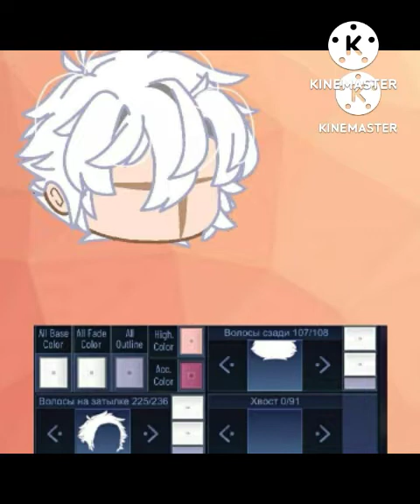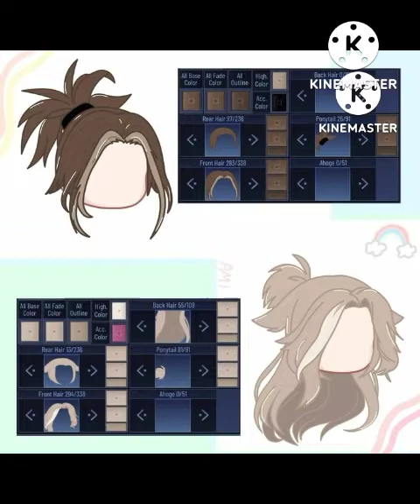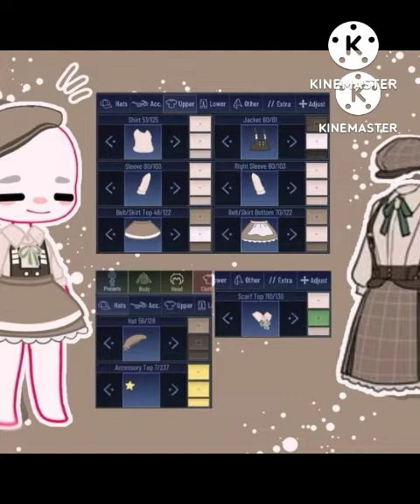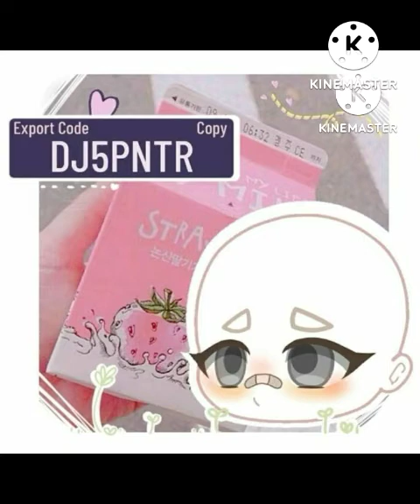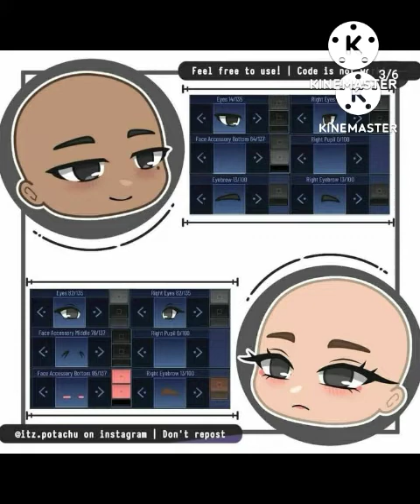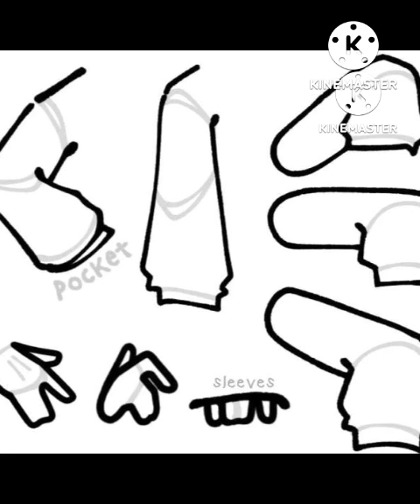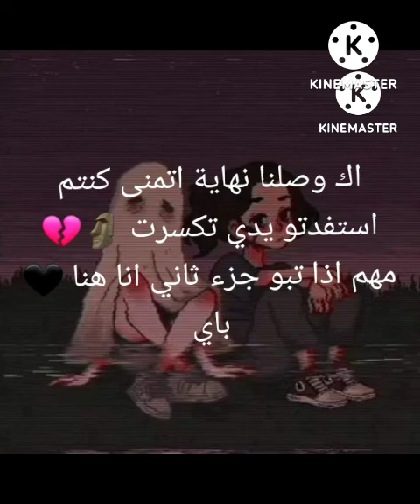112 ملابس قاشا كلوب + شعر + تنسيقات وجوه + حركات جسم + رسومات ايدي + شخصيات انمي 🖤